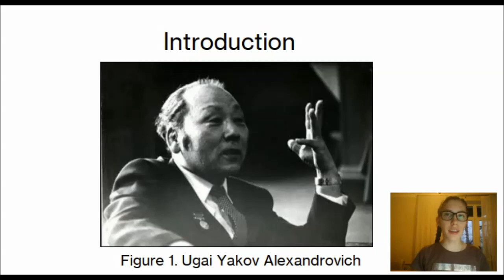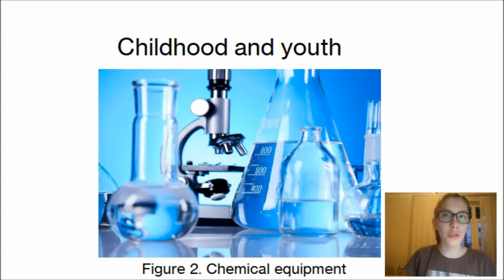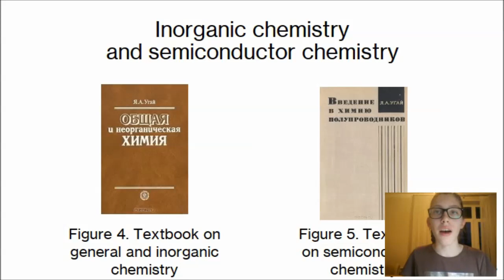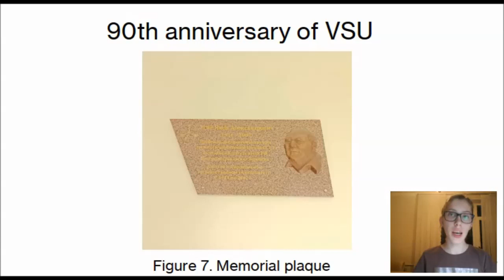Ugai Yakov Alexandrovich - Chemist of VSU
Видео на конкурс по английскому языку от химфака Воронежского государственного университета.
Авторы - Абашина Валерия Денисовна, Серяков Сергей Александрович и Федорищева Анастасия Дмитриевна.